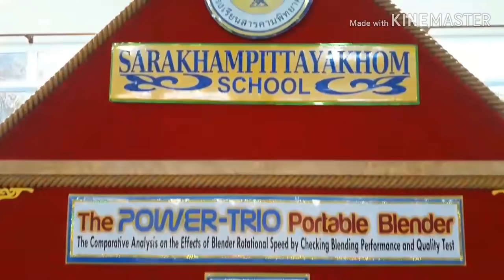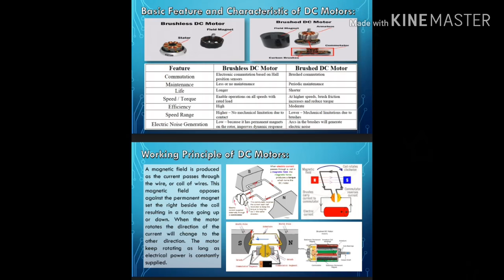How to make a Power Trio Portable Blender? EP Silver Medalist Awardees I Ajarn John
EP Science Project Work: The Power Trio Portable Blender
Last August 2019 the English Program at Sarakhampittayakhom School in Maha Sarakham were  joined a competition. The  North Eastern English Program  Open House 2019 in Nakhon Phanom, Thailand. The chosen representatives were my students at the EP Department who competed the Senior High School Category for  Science project work competition. This project was taught and coached by Ajarn John and team, Science Instructor.  CONGRATULATIONS! for being a silver medalist award in this competition.